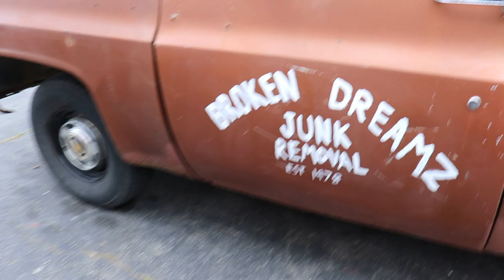Farm Truck explanation